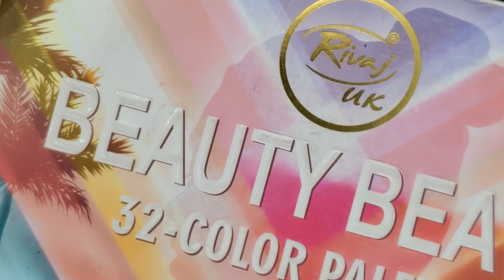Barat Bridal Eyemakeup | step-by-step tutorial for beginners by Shiraz Arshad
Welcome Back!🤗 to Makeup Mansion

Learn how to do Barat Bridal Eyemakeup step-by-step tutorial for beginners by Shiraz Arshad

In this tutorial I have shown you how to create a Pakistani Bridal makeup or First day Bridal look in a lot of detail!  Covered  including how to blend the eye shadows and how to apply eyeliner.

This look is ideal for Wedding Brides and wedding guest makeup or party makeup, i teach how to use the different colors in the attractive way but you can change it up to suit you.

Christine Contouring pallet 04 for eye brow
KRYOLAN Interferenz Shade Gold
Rivaj UK BEAUTY BEAST Pellet No 02
Christine Contouring pallet 04 for outer corner
KRYOLAN Interferenz Shade Bronze
Mehvi Lady Cosmetics 3d glitter Dust 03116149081
Missrose Glitter Glue
Emelle Marker Liner
Rivaj Uk Jet Black Masqara
3d Mink Lashese
Christine Lash glue blacl
Essence Masscara for lower lashes
Kashees white gel liner for water line

In this video I am teaching about:
1 How to do Bridal Makeup
2 How to do Pakistani Bridal look
3 How to do Asian Bride
4 How to do soft Bridal Eyeshadow
5 How to do Step By Step Makeup at home
6 How to do Quick makeup
7 How to do different colors eyemakeup
8 How to apply eyeliner
9 How to make eyes attractive
10 How to apply glitter
11 How to use glitter glue
12 How to apply eyelashes
13 How to apply Mascara
14 How to curl Lashes